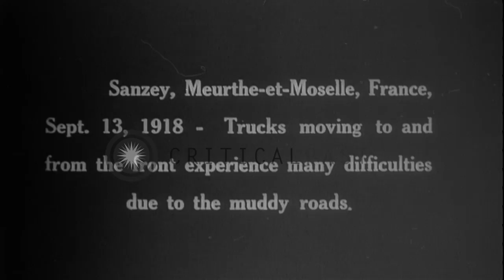Trucks moving to and and from front and difficulties experienced due to muddy roa...HD Stock Footage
Trucks moving to and and from front and difficulties experienced due to muddy roads in Sanzey,Meurthe-et-Moselle,France.

Trucks experience difficulties on muddy roads in Sanzey, Meurthe-et-Moselle, France during World War I. Trucks drive on muddy roads and experience difficulties. Men loaded on trucks. People standing beside the road in a wooded area. Horse carts coming from front, ride on the muddy road. A truck in the background. Location: Sanzey Meurthe-et-Moselle France. Date: September 13, 1918.

57,000+ broadcast-quality historic clips for immediate download.